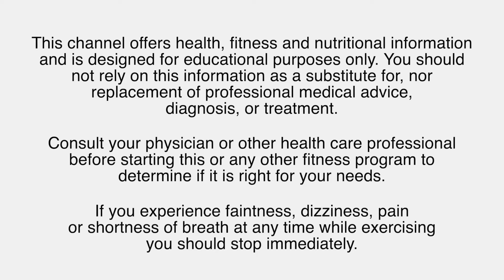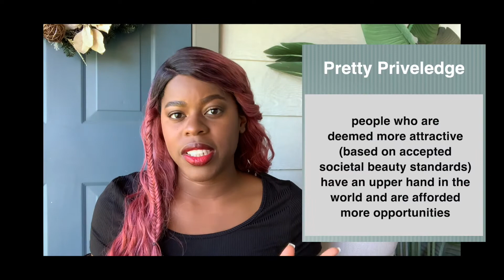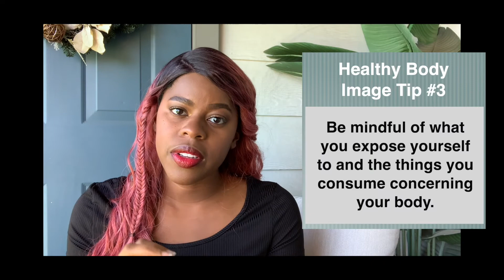Body Image and Self Esteem | Wellness Wednesday | Strut Majorette Dance Fitness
Tell me: Do you view your body positively or negatively? The way we perceive our bodies is directly linked to how we value ourselves.

Logically we know that our appearance has nothing to do with our inherent value, but our minds trick us into believing our worth is determined by our looks. This week, we'll take a look at perceptual body image and what steps you can take to cultivate a healthy body image.

Strut Majorette Dance Fitness is a wellness program inspired by HBCU dance teams!

There are many benefits of dance fitness: stronger heart and lungs, increased muscular strength, better endurance and motor fitness, increased aerobic fitness, improved muscle tone and strength, weight loss and weight management, stronger bones and reduced risk of osteoporosis, better coordination, agility and flexibility.

Let me help you meet your health and wellness goals through dance fitness rooted in beautiful black heritage!